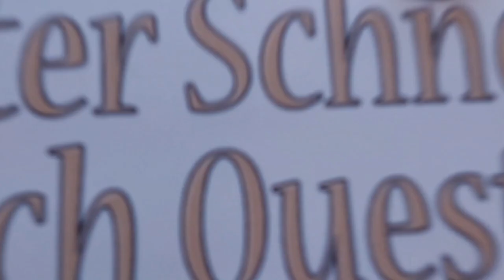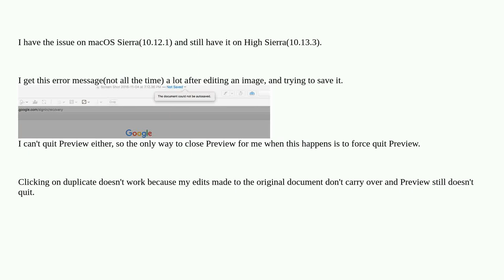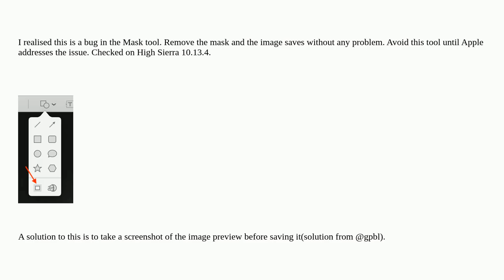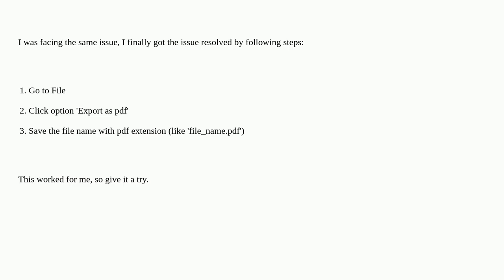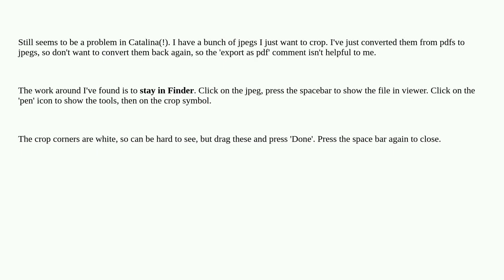Apple: "The document could not be saved" - Preview error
"The document could not be saved" - Preview error

A special thanks goes out to the community

  error macos preview mac